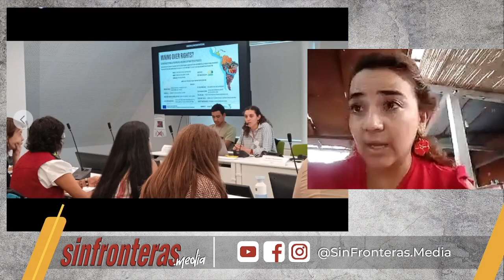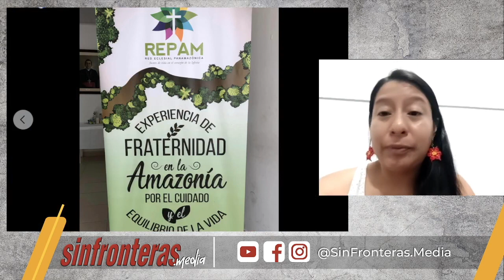¿Qué pasa con el actual modelo de desarrollo? Una mirada desde la amazonía de Ecuador y Perú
Podcast DiálogosParaLaEsperanza / Hoy conversamos sobre memorias y resistencias en la defensa de los derechos humanos y de los territorios ante el modelo extractivista.

Revisamos los intereses detrás de las empresas mineras y las alternativas y esperanzas ante el actual modelo de desarrollo que ha sacrificado personas y territorios. Nos acompañan Daniela Andrade de la Red Iglesias y Minería desde la amazonía peruana y Lucy Urbina de  la Red Eclesial Panamazónica - REPAM desde la amazonía ecuatoriana.

Imágenes: Fb. Red Iglesias y Minería / Fb. REPAM Ecuador